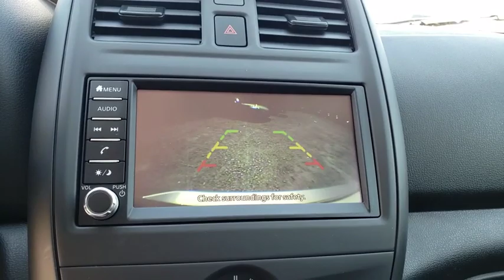2019 Nissan Versa Augusta, Martinez, Evans, Grovetown, Aiken, North Augusta, GA L838056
Brilliant Silver Metallic N 2019 Nissan Versa availabl in Martinez, Georgia at Miracle Nissan of Augusta. Servicing the Augusta, Martinez, Evans, Grovetown, Aiken, North Augusta, GA area.

Brilliant Silver Metallic 2019 Nissan Versa 1.6 S Plus FWD CVT 1.6L 4-Cylinder **2 YRS COMPLIMENTARY MAINTENANCE!!. 31/39 City/Highway MPGbrbrThe Miracle Advantage: This Vehicle qualifies for Complimentary 10 YEAR 250,000 MILE LIMITED POWER TRAIN WARRANTY. HUGE VALUE! See Dealer for Details. 2 YEARS MAINTENANCE INCLUDED WITH PURCHASE!! Price includes: $500 - Nissan Non-Special APR Bonus Cash - 2019 Versa Sedan. Exp. 04/30/2019
Wheels: 15 x 5.5 JJ Steel w/Full Covers,Adjustable Front Bucket Seats,Cloth Seat Trim,Radio: AM/FM Audio System,Splash Guards,Carpeted Floor & Trunk Mat Set (5-Piece),Streaming Audio Via Bluetooth,Driver door bin,Driver vanity mirror,Dual front impact airbags,Dual front side impact airbags,Front anti-roll bar,Front reading lights,Front wheel independent suspension,Low tire pressure warning,Occupant sensing airbag,Overhead airbag,Passenger door bin,Passenger vanity mirror,Power door mirrors,Power steering,Radio data system,Rear anti-roll bar,Rear window defroster,Speed control,Speed-sensing steering,Steering wheel mounted audio controls,Tilt steering wheel,Traction control,Trip computer,Variably intermittent wipers,Rear cargo: trunk,4 Speakers,Bumpers: body-color,Brake assist,AM/FM radio,ABS brakes,Tachometer,Spoiler,Front Bucket Seats,Air Conditioning,Electronic Stability Control